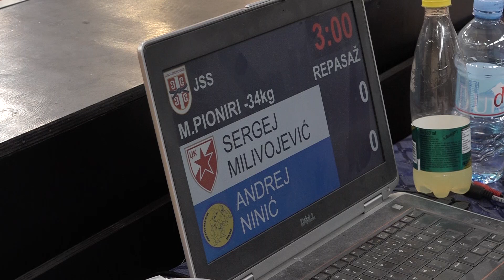Sergej Milivojević CZB Andrej Ninić MAK 0:1 -34kg